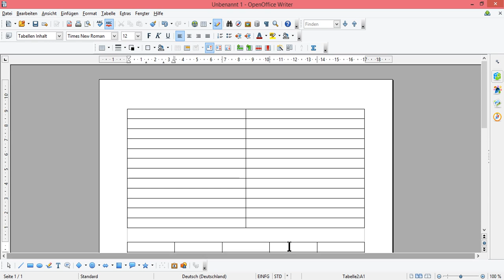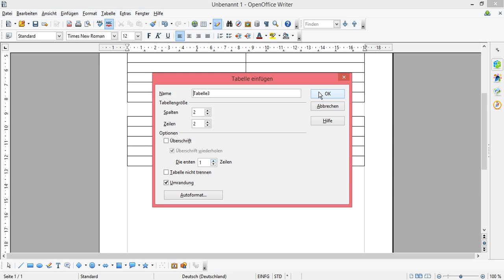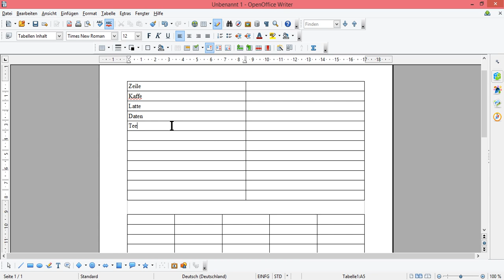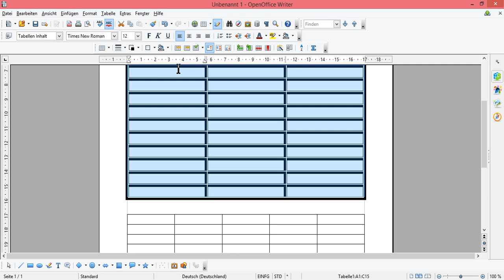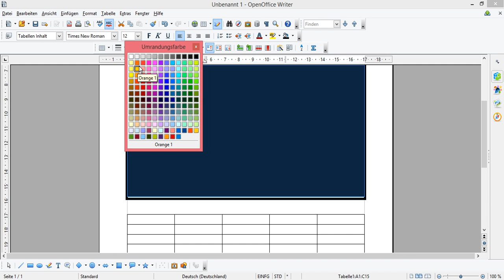OpenOffice Tabelle erstellen und einfügen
openoffice tabelle löschen-openoffice tabellendokument-openoffice tabelle rahmen-openoffice tabelle-